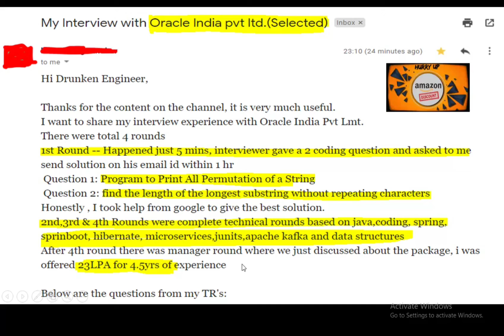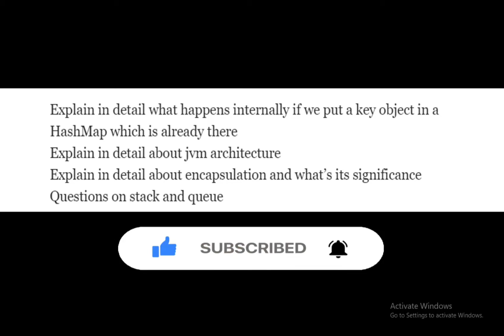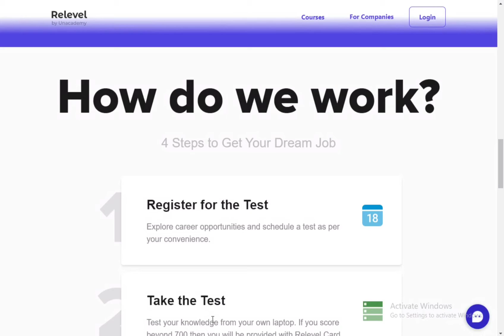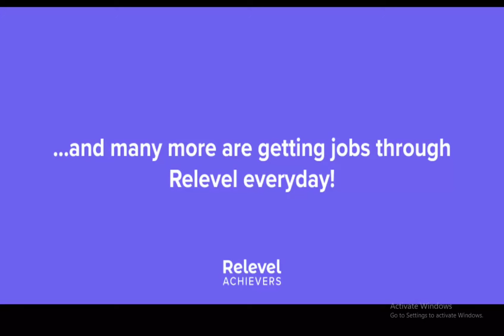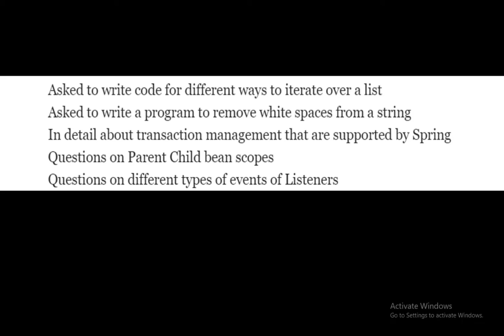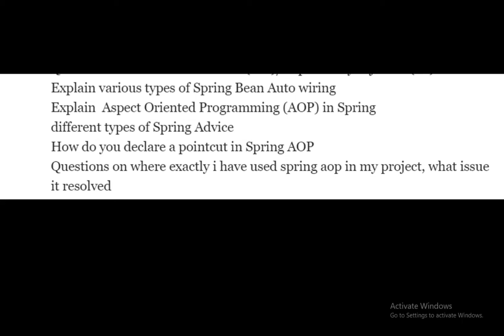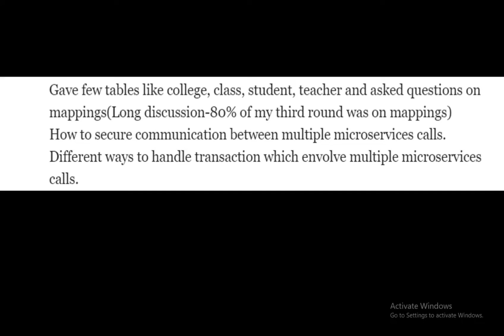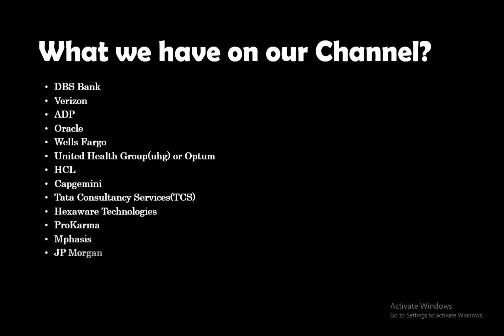Oracle Interview Experience | Interview questions | Interview process #163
This video contains interview process ,java Interview questions, spring boot interview questions, microservices interview questions, hibernate interview questions, programming interview questions that were asked in java developer interview with Oracle.

Round1 questions :
Question 1: Program to Print All Permutation of a String
Question 2: find the length of the longest substring without repeating characters
Explain in detail what happens internally if we put a key object in a HashMap which is already there
Explain in detail about jvm architecture
Explain in detail about encapsulation and what’s its significance
Questions on stack and queue
Asked to create Singleton Thread safe class
Scenario based questions on String and StringBuffer
What will happen if Class A extends B, B extends C and C extends A ?
Lot of Discussion on access specifiers
Explain about stack and queue
Using Null reference can we call any method?
Even though garbage collection feature is present in java, why does we still have out of memory issues
Scenario Based questions on Arraylist, HashMap, Hashtable, LinkedArrayList,ConcurrentHashMap
What new features got introduced in collections as part of java8;
Asked to write code for different ways to iterate over a list
Asked to write a program to remove white spaces from a string
In detail about transaction management that are supported by Spring
Questions on Parent Child bean scopes
Questions on different types of events of Listeners
Explain How does Spring enable creating production ready applications in quick time
What is the role of Spring Boot Starter
What happens in the background when a Spring Boot Application is “Run as Java Application”
Questions on Inversion of control(IoC)/Dependency Injection(DI)
Explain various types of Spring Bean Auto wiring
Explain  Aspect Oriented Programming (AOP) in Spring
different types of Spring Advice
How do you declare a pointcut in Spring AOP
Questions on where exactly i have used spring aop in my project, what issue it resolved
Gave few tables like college, class, student, teacher and asked questions on mappings(Long discussion-80% of my third round was on mappings)
How to secure communication between multiple microservices calls.
Different ways to handle transaction which envolve multiple microservices calls.
Explain the process of kafka configuration and zookeeper related questions
gave a piece of code and asked to write junit (basically he was looking what all scenarios i will cover)
Is it a good idea to use database as a cache